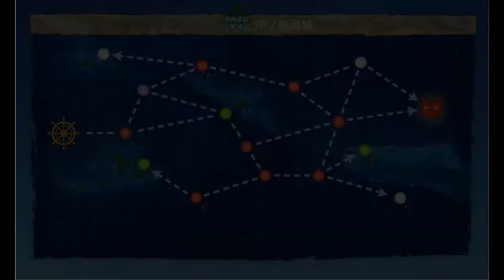Kantai Collection Guide [Quest B147] World 2-4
2-4 segment, not too bad but does require reasonably high levels on ships for this route